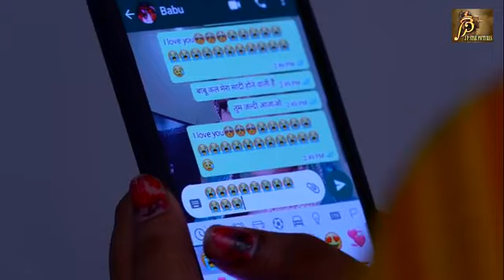Video|बेवफाई भोजपुरी सॉन्ग|मैसेज बरात के|Message Barat Ke|Gunjan_Singh|Sad Bhojpuri Song 2021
Gunjan Singh new superhit Bhojpuri song 2021
latest new Bhojpuri song Pawan Singh ka
Gunjan Singh ke Bhojpuri new gana
2021 ka Gunjan Singh ka sabse superhit gana
Gunjan Singh aur Shilpi Raj ka naya Bhojpuri gana
Shilpi Raj new Bhojpuri song Gunjan Singh
Shilpi Raja Gunjan Singh ka naya Bhojpuri gana
antra Singh Priyanka aur Gunjan Singh ka sabse superhit gana
2021 ka sabse Superhit Bhojpuri gana
Gunjan Singh aur Shilpi Raj ka archestra magahi gana
antra Singh Priyanka aur Gunjan Singh ka archestra mangi song
archestra movie video songs
archestra magahi song 2021